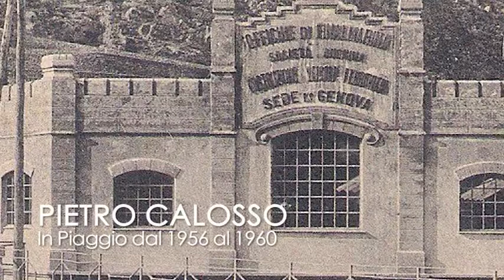PIAGGIO - SULLE ALI DELLA MEMORIA - PIETRO COLOSSO [INTERVISTA COMPLETA]